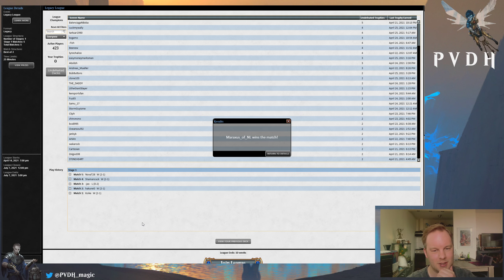PVDH - Legacy - Grixis Witch Delver - Round 5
Here's a link to the decklist as reference and for those that want to play it themselves

My Magic the Gathering content is unofficial Fan Content permitted under the Fan Content Policy. Not approved/endorsed by Wizards. Portions of the materials used are property of Wizards of the Coast. ©Wizards of the Coast LLC.